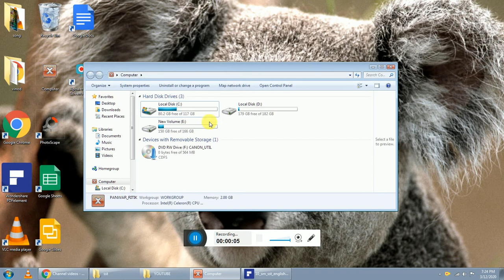CLASS 10 SST SUPPORT MATERIAL